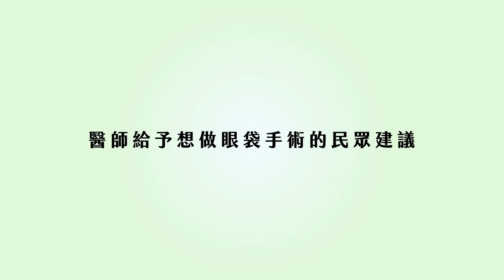眼袋｜男星打噴嚏導致眼袋裂開？眼袋手術後真有這麼脆弱？ft.整形外科張峯瑞醫師【ME美醫誌】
眼袋長在臉頰上，不但會顯得兩眼無神，也會無形中拉高當事人的視覺年齡，連帶也會讓民眾嘗試許多方法去消除眼袋，究竟該如何打擊惱人的眼袋？張峯瑞醫師表示，目前主流的內開手術是較年輕群眾會使用的方式，術後不會留下疤痕，也因此需求的客戶比較多；而在網路上流傳眼袋霜的功效，於擦拭後可以短時間去除眼袋，但那並非是長久效果，所以眼袋在短時間便會又恢復原來的狀態，有意願購買的民眾不妨停看聽，確認各項療程後，找到最適合且安全的方式來治療眼袋！

各節重點：
00:14 前情提要（眼袋手術後傷口裂開新聞）
00:57 眼袋形成的原因（遺傳、用眼過度、過敏等）
02:00 用眼過度與眼袋形成關係
02:50 眼袋手術介紹（微創三合一眼袋內開手術：恢復期短、消腫快）
04:31 快速處理眼袋的方式（玻尿酸填淚溝）
05:21 眼袋手術前後注意事項
06:43 眼袋手術後保養注意事項
07:26 眼瞼外翻介紹（眼袋外開手術容易發生，機率為１%）
08:52 眼袋霜有效嗎？眼袋霜原理介紹
09:52 眼袋手術後傷口疤痕的照護
10:36 醫師小建議

延伸閱讀
皮膚｜冬天「約泡」請小心！醫師教你泡湯不踩雷 ft.皮膚科鄭嵐心醫師【ME美醫誌】
醫美｜微整注射填充劑大比拚 玻尿酸/肉毒桿菌/童顏針/洢蓮絲！ft.皮膚科邱軍棠醫師【ME美醫誌】